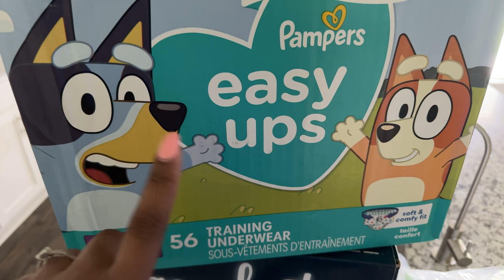TOOTHACHES & A LITTLE BIT OF BACK TO SCHOOL SHOPPING | SPEND THE WEEKEND WITH ME